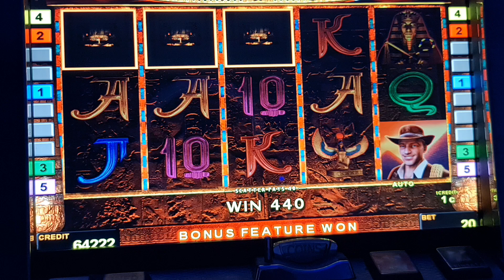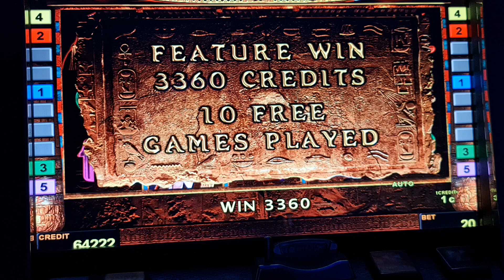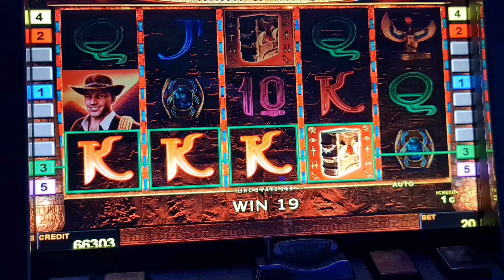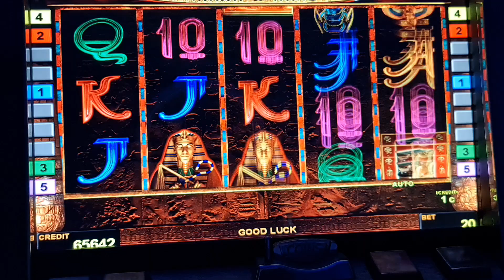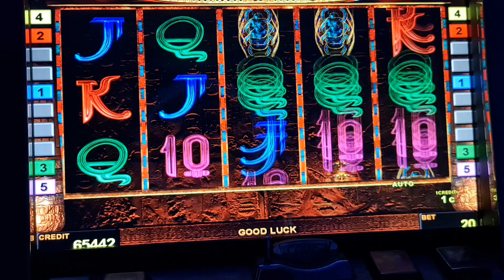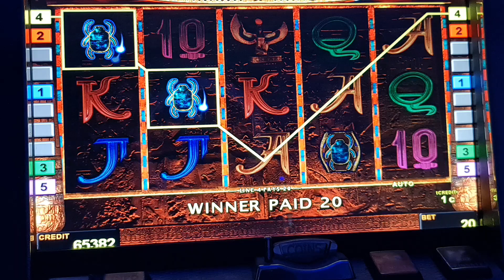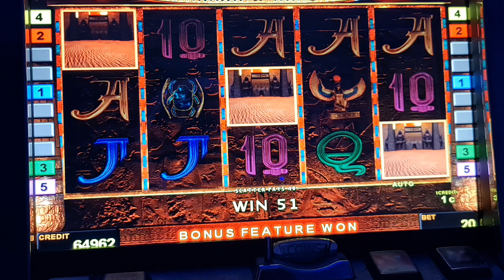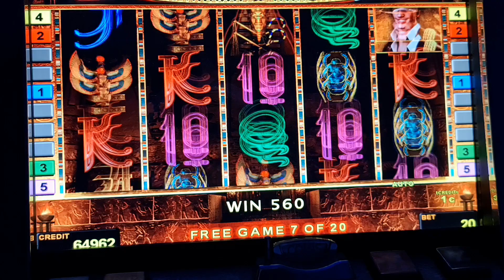book of ra deluxe! #2 Euro Bet ! slot machine! Freispiele! novoline ! Big Win!